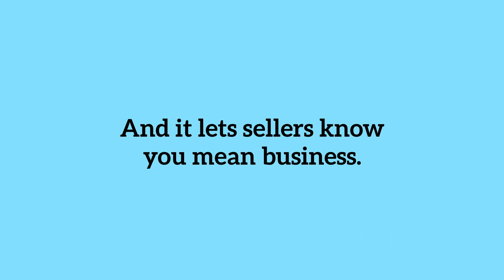Pre Approval Is a Strategic Move When Youre Buying a Home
Getting pre-approved is a great opening play as a homebuyer.